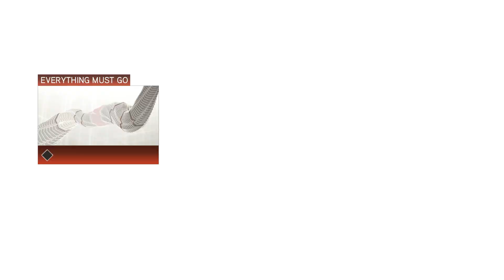Assassin's Creed 2 Walkthrough Part 30